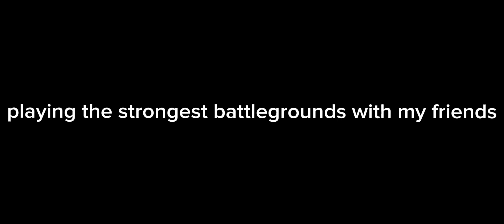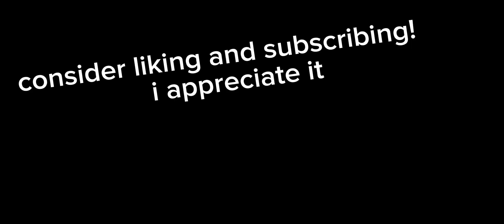Playing The Strongest Battlegrounds With My Friends | Roblox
Friends that were in the video, (Sadly the 2 dont have a channel so I'm only mentioning 1 that has a channel.)

Rounds:
Round 1: 0:03 - 3:15
Round 2: 3:15 - 4:27
Round 3: 4:27 - 6:24
Round 4: 6:24 - 8:47
Finale Round: 8:47 - 9:52
Some bloopers? 9:52

If you wanna play with me, Friend me on discord, (Spidiruistonsub)

am now